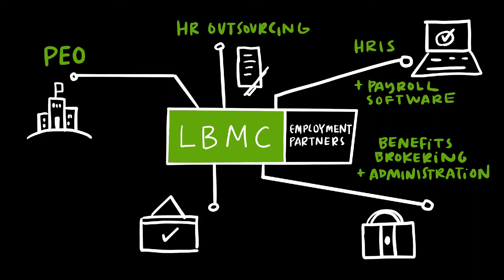Who is Employment Partners?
LBMC Employment Partners, LLC, provides a comprehensive suite of HR related services. You choose the services that are right for your company and we partner with you to deliver those services with the highest professionalism and integrity.